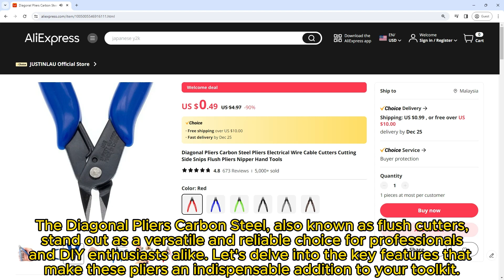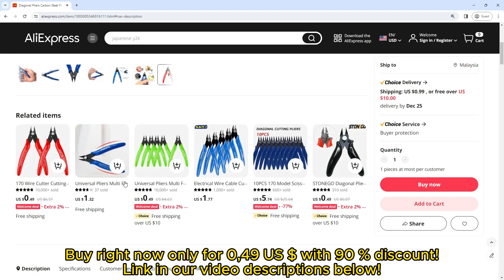Diagonal Pliers Carbon Steel Pliers Electrical Wire Cable Cutters Cutting Side Snips Flush Pliers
Diagonal Pliers Carbon Steel Pliers Electrical Wire Cable Cutters Cutting Side Snips Flush Pliers Nipper Hand Tools

hDes16